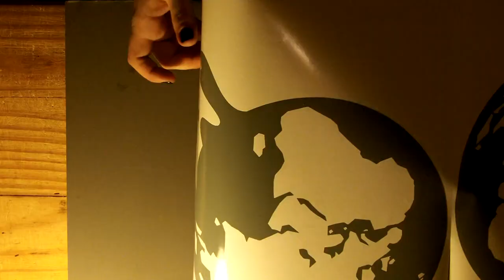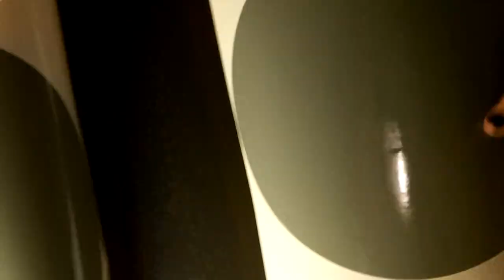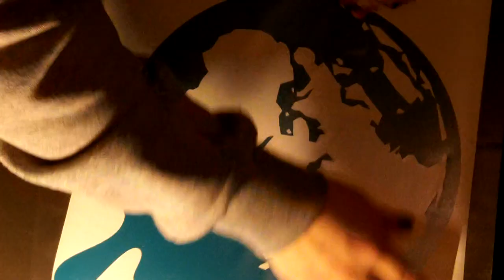WikiLeaks Globe Vinyl Decals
Time Lapse Video of the creation of WikiLeaks Globe Logo Vinyl Decals for the WikiLeaks Task Force and WikiLeaks Truck Fleet